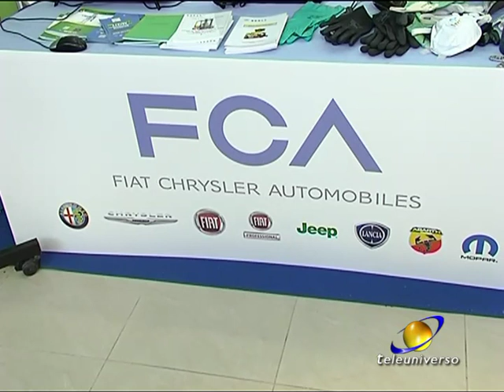TRIVIGLIANO: Tajani alla Comunità In Dialogo del 24-12-2018